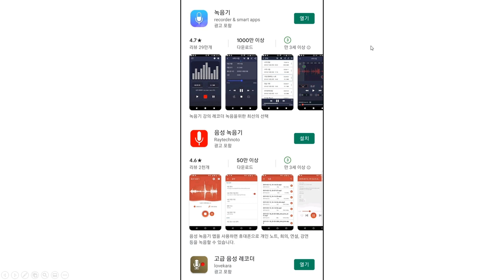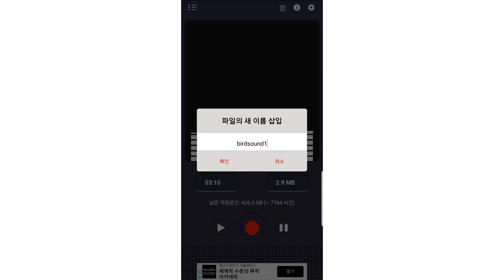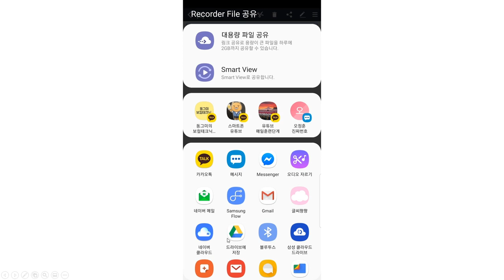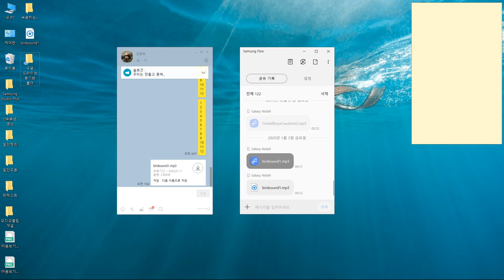[하뭉프로젝트 - 팟캐스트] #1 스마트폰만으로 팟캐스트 녹음하기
하뭉프로젝트 신청하러 가기

마이크나 오디오장비가 없어도 됩니다
스튜디오를 대여 하지 않아도 됩니다
스마트폰만 있으면 언제 어디서든
나의 라디오방송국을 만들 수 있습니다

스마트폰 하나로 팟캐스트를 녹음하는
가장 쉽고 간편하고 빠른 방법을 설명드립니다

안녕하세요 하뭉PD 김필희입니다

하뭉프로젝트는
1 책쓰기를 목표로 하는 글쓰기
2 글쓴 것을 대본으로 하는 팟캐스트
3 팟캐스트를 영상화하는 유튜브
이 세가지를 하나로 뭉쳐서 교육합니다

하뭉프로젝트의 미션은
"당신을 유명한 사람으로 만드는 것"입니다

하뭉프로젝트의 2020목표는
"크리에이터 100명 만들기"입니다

이러한 미션과 목표는
저 자신을 변화시키고 다른 사람의 성장을 돕습니다
또한 제 자신의 기쁨이자 삶의 의미를 느끼게 해줍니다
이것이 이 프로젝트를 하는 이유입니다

그동안 가르치거나 코칭한 분의 채널을 말씀드리면
유튜브 : [연출가동그미] [은경실장의 부동산이야기]
팟캐스트 : [문지영의 섹스테라피]
                   [맥주왕초보의 수제맥주답사기]
페이스북 생방송 : [제시카의 화장품이야기]
그 외 여러 채널이 있습니다

자신만의 목차를 가지고 계시거나
지금이라도 만들 수 있는 분은 신청하실 수 있습니다

신청서 내용과 특히 목차를 보고
교육생을 선정합니다
선정된 분은 한 분 한 분 초대 드립니다

1:1 교육과 그룹코칭으로 진행됩니다

교육비는 무료이지만
본인이 정하는 금액이 두가지 있습니다

자세한 사항은 맨 윗줄에 있는
신청링크에 나와 있습니다

저에게 연락하실 방법은
이 유튜브 채널아트에 있는 카카오톡 오픈채팅 링크를 클릭해주세요

또는 오픈채팅 검색에서 "하뭉프로젝트" 검색 후
[하뭉프로젝트 1:1방]으로 연락주시면 됩니다